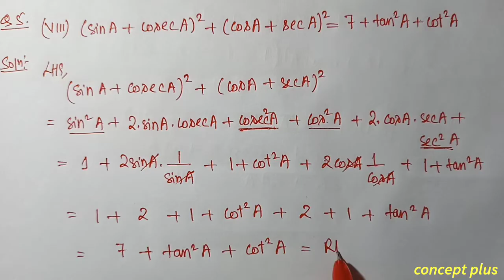Q5 Part 3 Class 10 Maths Exercise 8.4 Chapter 8 in Assamese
Class 10 Maths Chapter 8 Introduction To Trigonometry  Exercise 8.4 NCERT CBSE SEBA  Assamese medium. Q5 viii ix x  are fully solved in this video with explanation in assamese. The chapter is taken from Class 10 Mathematics new book ncert cbse scert state board examination || concept plus . . . . . . . . . . .